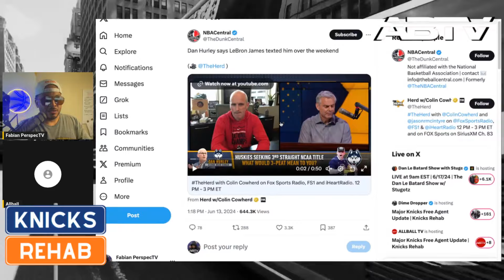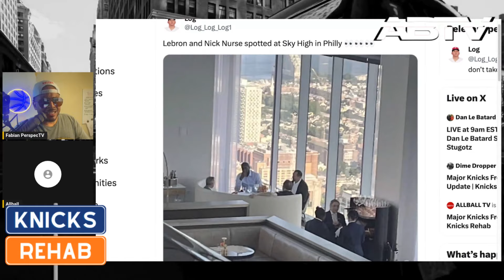LEBRON EXTORTS LAKERS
LeBron Is Holding the Lakers Up

Knicks Rehab believes LeBron James is acting selfishly and hurting the Lakers organization.
LeBron James reportedly texted Dan Hurley to recruit him to the Lakers, but only if LeBron James was also in LA. This is seen as LeBron James prioritizing himself over the team.
Knicks Rehab also feels LeBron James is pressuring the Lakers by creating rumors about wanting to play with his son on another team.
Knicks Rehab concludes that LeBron James is acting like a diva and compares his behavior to celebrities like Beyonce.